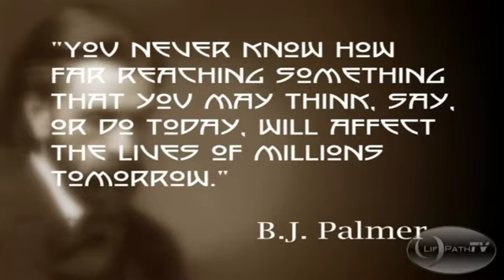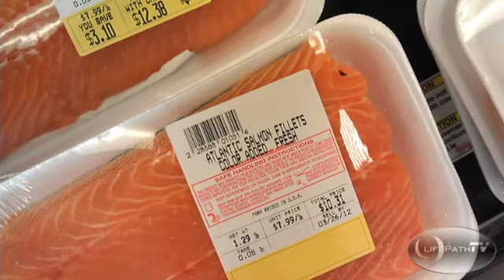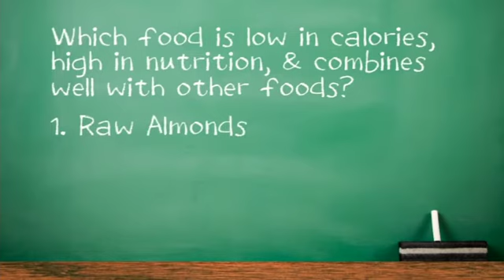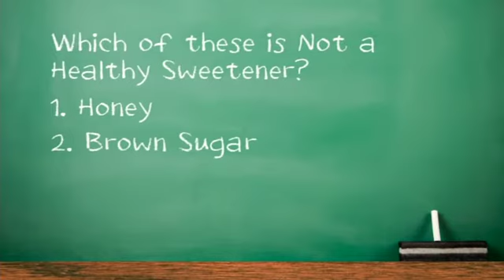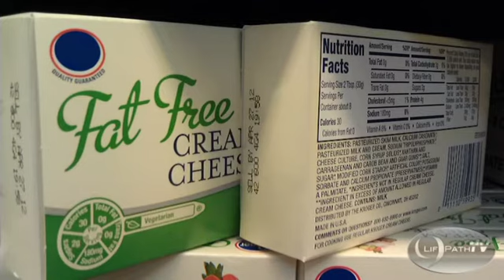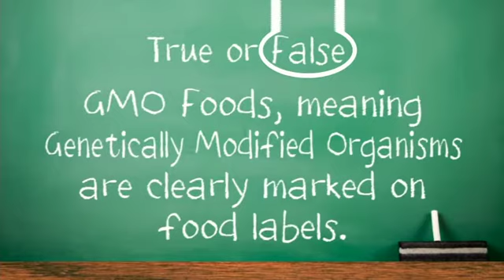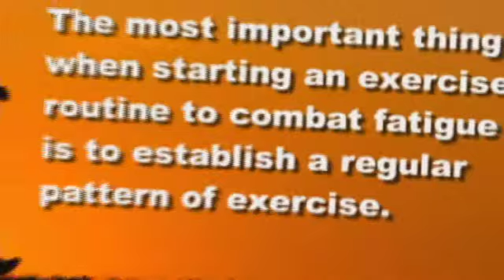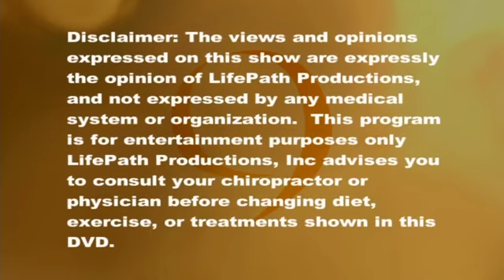Fort Bragg Chiropractic Dr. Micah Ries Health Tips Vol. 5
In this video Dr. Micah Ries provides health tips for everyone Vol. 5.

Fort Bragg Chiropractic expert Dr. Micah Ries discusses all the valuable things he offers his patients to help them be as healthy as possible.  These include his weekly health tips, his monthly health news show, his weekly blog, the Doctors Resource; the most extensive health database on the internet, and his ebook, 52 health and lifestyle tips that you can download for free by going to his

Dr. Micah specializes at his Fort Bragg Chiropractic office in acute and chronic pain relief, family wellness, nutrition, massage, sports injuries, pediatrics, corporate wellness, Applied Kinesiology, spinal decompression, and rehabilitation.

Fort Bragg Chiropractic is known as the go-to chiropractic clinic in the Mendocino area.

Dr. Micah Ries